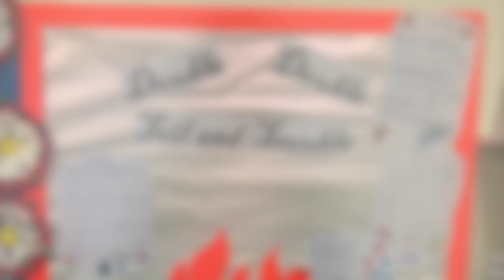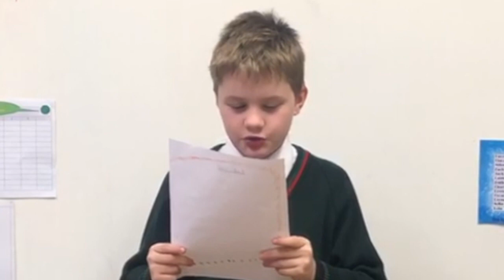Year 4 Double Double Toil and Trouble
MACBETH ACT 4, SCENE 1. A cavern. In the middle, a boiling cauldron. Thunder. Enter the Year 4 Hollygirt witches.